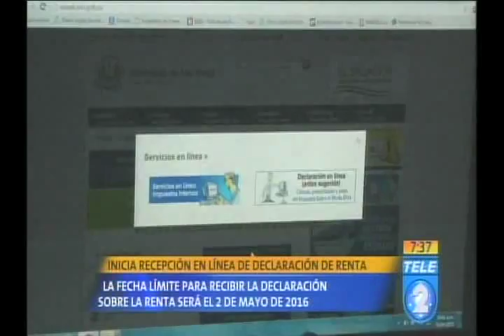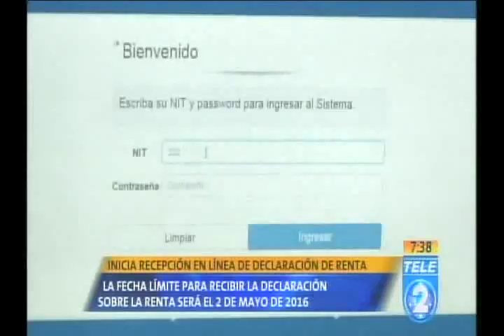Inicia recepción en línea de declaración de renta